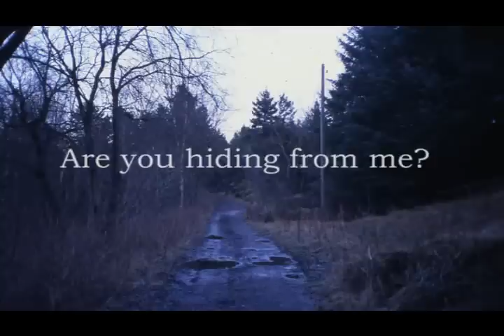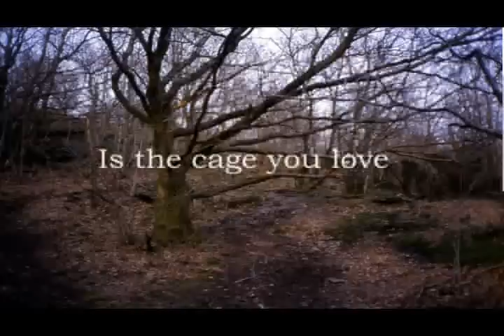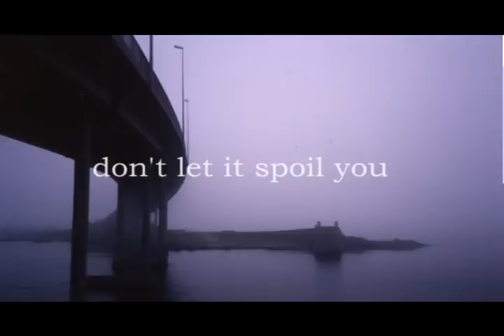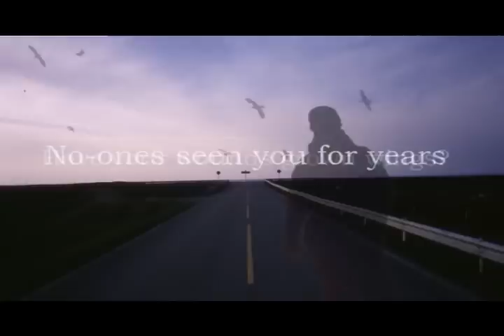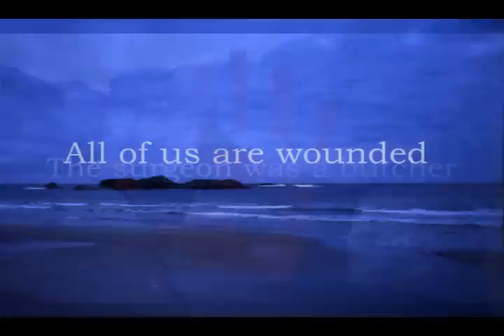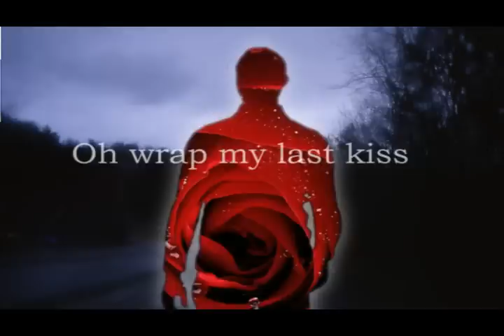Coil - Where Are You?